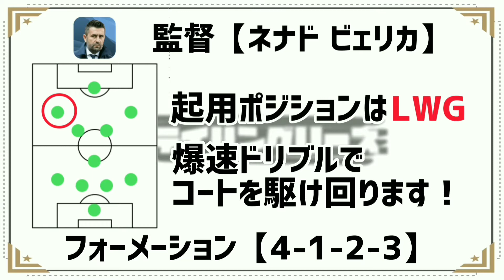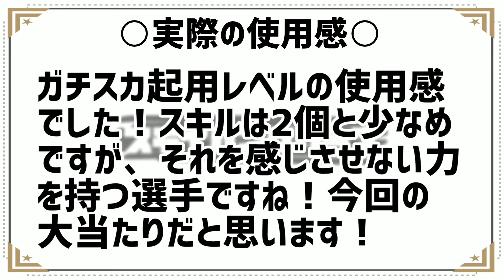【FPホドリゴ】スピ瞬ドリブルカンスト！スキル2個は逆に強み！？若手爆速ドリブラーが凄い！【ウイイレアプリ2020】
どうもステイハングリーズです！

今日の動画は【FPホドリゴ！！】

月曜日のクラブセレクション【レアルマドリード】で登場した若手選手です！強化幅がえげつない！使用感も抜群でした！